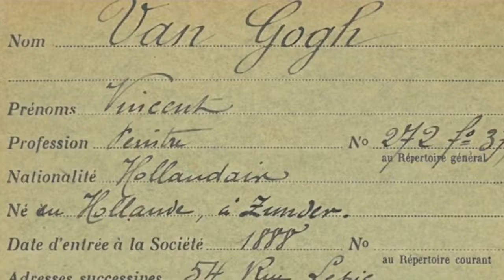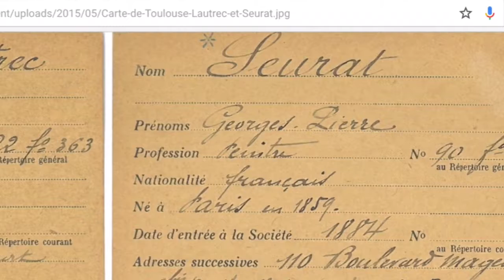ABSTRACT OIL PAINTINGS FOR SALE : Gabriella Tolli at Les Salon des Independants